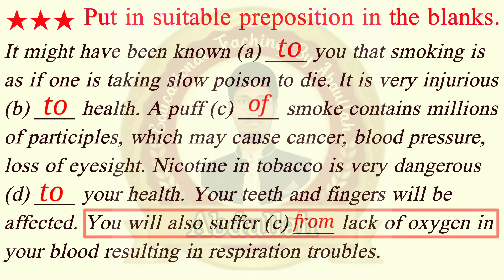Preposition | Use of Preposition | fill suitable prepositions | Preposition Exercise passage - 11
Preposition passage: 11
★★★ Put in suitable preposition in the blanks.

It might have been known (a) ____ you that smoking is as if one is taking slow poison to die. It is very injurious (b) ____ health. A puff (c) ____ smoke contains millions of participles, which may cause cancer, blood pressure, loss of eyesight. Nicotine in tobacco is very dangerous (d) ____ your health. Your teeth and fingers will be affected. You will also suffer (e) ____ lack of oxygen in your blood resulting in respiration troubles.

Answer : →Answers with explanations are given in this video.